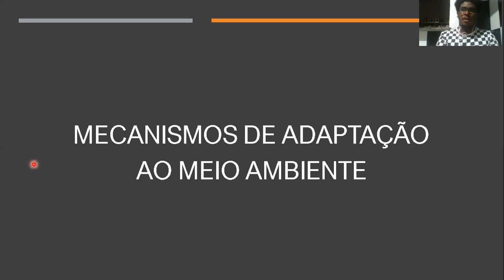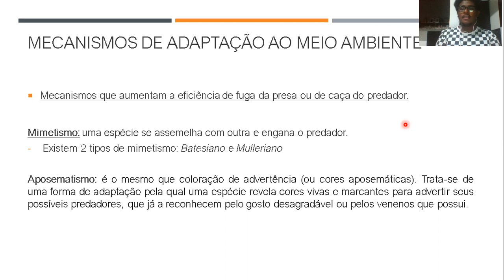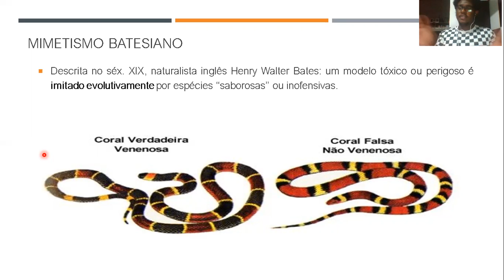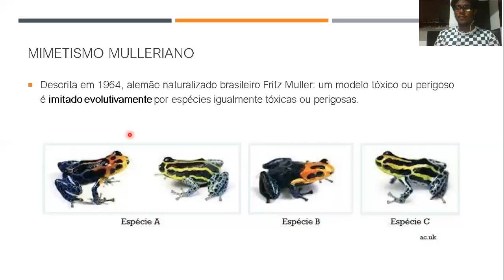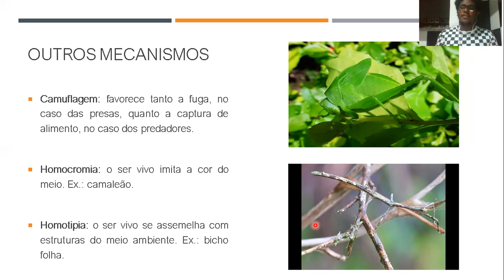BIOLOGIA I - Relações Ecológicas (Parte 5) - Prof. José Rodrigues